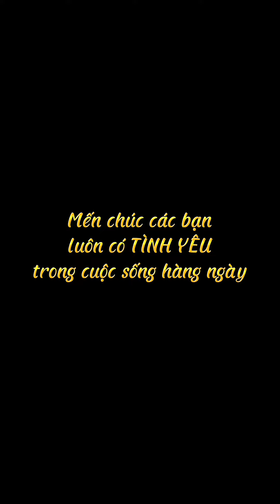Điều gì xảy ra nếu không có TÌNH YÊU ?